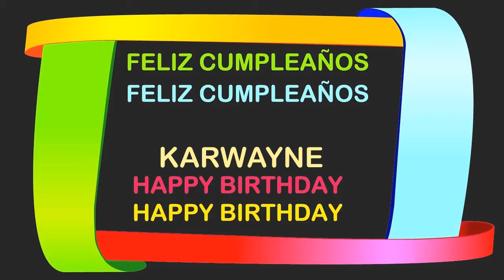Karwayne Birthday Postcards & Postales